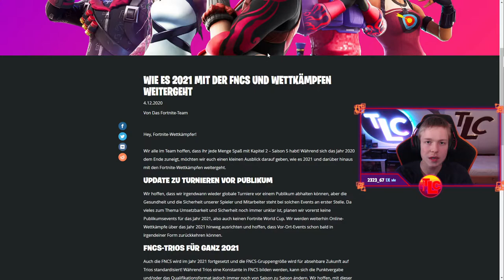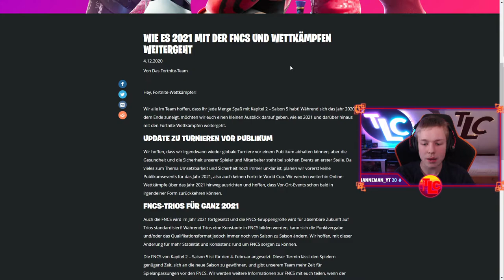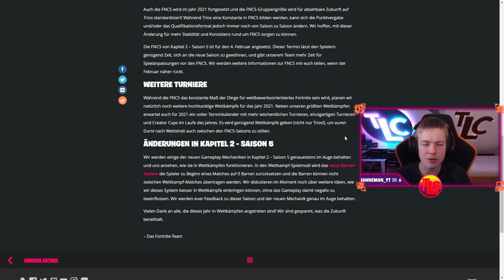Nur noch TRIO FNCS in 2021🔥|⚡Fortnite Tournaments 2021⚡| Deutsch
Fortnite 2021 Tournament News
Informationen zu allen Fortnite Cups in 2021.
Darunter Infos zum Fortnite World Cup 2021 und zur FNCS in 2021.